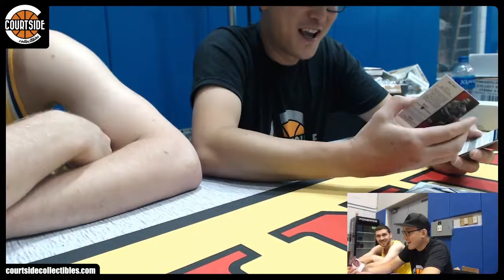PART 3 | [PHOTO SHOOT BREAK] 2017-18 Panini Cornerstones Basketball 12-Box CASE PYT #3 - MYKHAILIUK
Group break on August 12, 2018 for [PHOTO SHOOT BREAK] 2017-18 Panini Cornerstones Basketball 12-Box CASE Pick Your Team Break #3.

Atlanta Hawks rbrox011
Boston Celtics ericycabral
Brooklyn Nets dand24
Charlotte Hornets B-rad5
Chicago Bulls williamfung23
Cleveland Cavaliers ericycabral
Dallas Mavericks AlleyOop3000
Denver Nuggets kangster1
Detroit Pistons Hald_Inc
Golden State Warriors ericycabral
Houston Rockets chiefmeteorologistcards
Indiana Pacers leethalization
Los Angeles Clippers kangster1
Los Angeles Lakers ericycabral
Memphis Grizzlies Matt
Miami Heat kangster1
Milwaukee Bucks dand24
Minnesota Timberwolves Daniel71980
New Orleans Pelicans ericycabral
New York Knicks giant819
Oklahoma City Thunder ericycabral
Orlando Magic ericycabral
Philadelphia 76ers giant819
Phoenix Suns williamfung23
Portland Trail Blazers BenChee
Sacramento Kings chiefmeteorologistcards
San Antonio Spurs ericycabral
Toronto Raptors Stan.s87
Utah Jazz Malcolm4Jay
Washington Wizards ericycabral